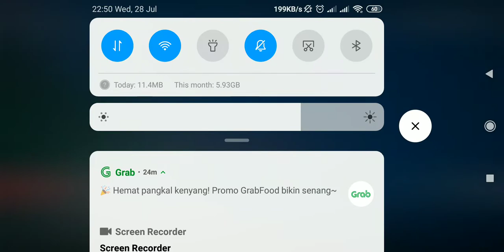Clash of Clan Clan Village base daily mission without Heroes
Tools  : Bluestack5